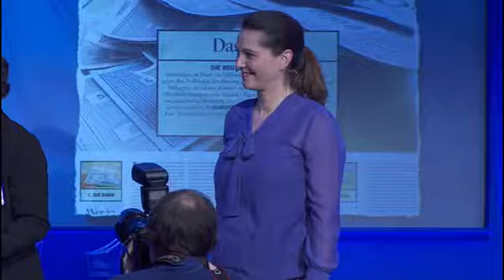Otto Brenner Preis 2015 – Newcomerpreis Elisa Simantke